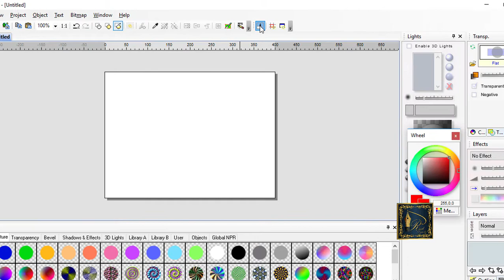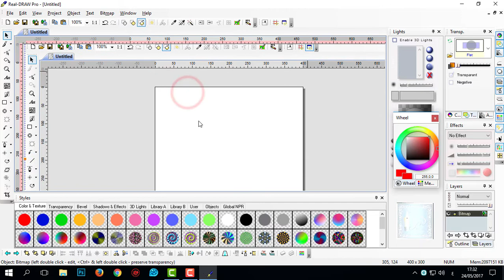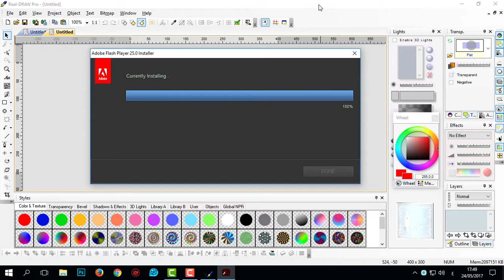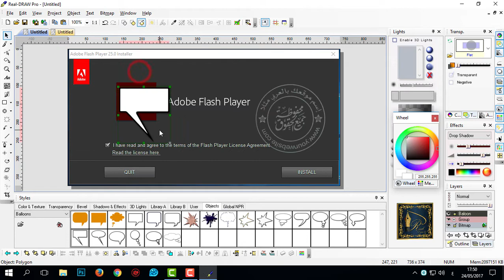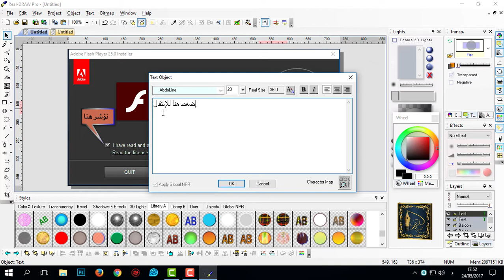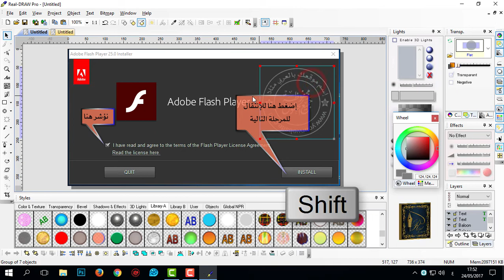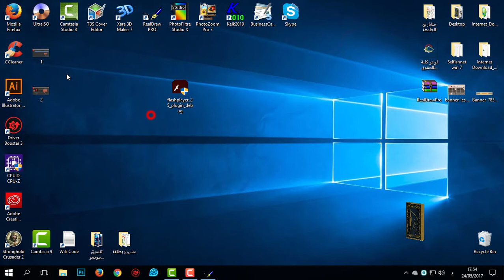كيفية إلتقاط الصور وعمل شروحات عليها بـ: Real Draw Pro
درس تعليمي لبرنامج ريال دراو برو:
يمكنك عمل لقطات سهلة على جهاز الكمبيوتر المحمول أو المكتبي، والتي يمكن أن تجعلها مشروحة بتضمين الملاحظات والمعلومات على الصورة بواسطة برنامج ريال دراو برو.